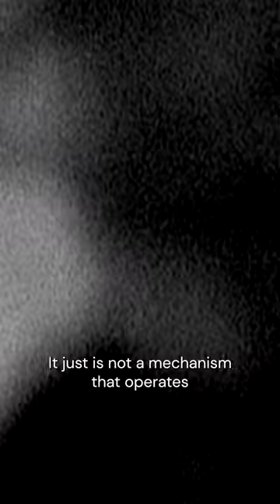"I'm not a very nostalgic person." | LEONARD COHEN: I'M YOUR MAN | MUBI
Songwriter. Poet. Counter-culture icon. LianLunson's loving tribute portrays the iconic LeonardCohen in his own words and through the eyes of his most famous admirers.